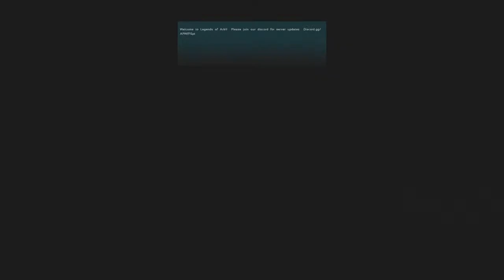Legends of Ark PvE server Admin dutys then messing around with whippet Gaming Come chat & Chill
Welcome to Shirlock Gaming!   Please note I can't not control what comes out of the mouths of those in my party. If you would like to join in viewer lobbies all you need to do is ask!! Xxshir_lockxX is my PSN.  Stay safe everyone and keep on that gaming grind!!